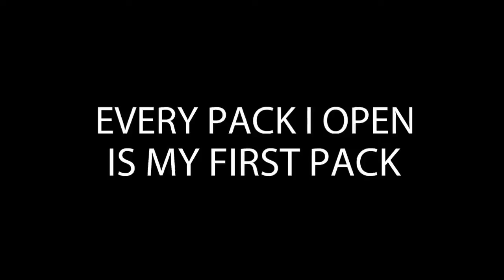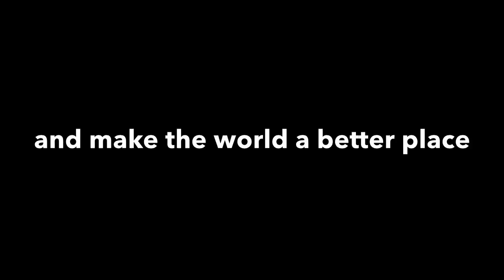CSG CHANNEL TRAILER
This is obviously a parody  ( ͡° ͜ʖ ͡°)